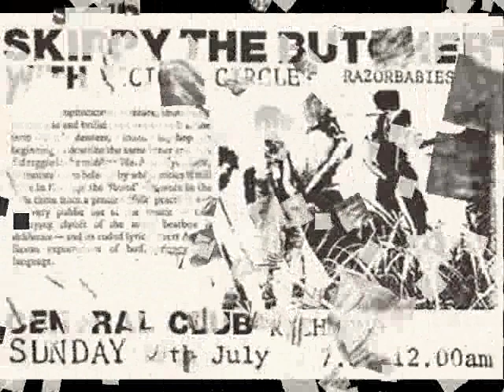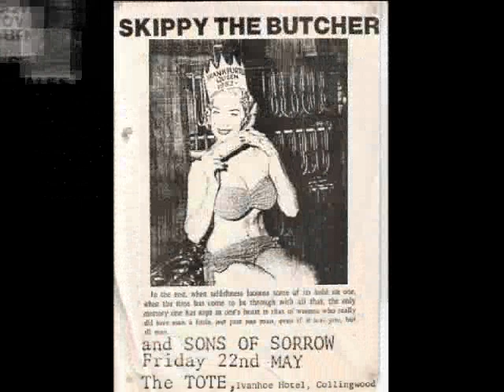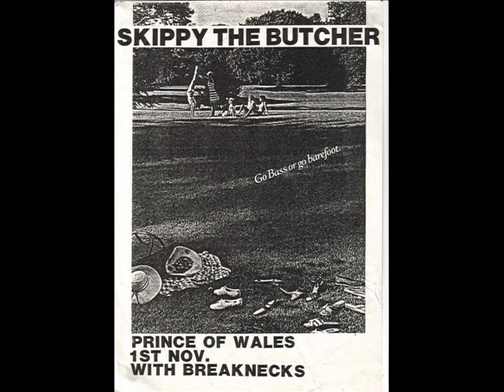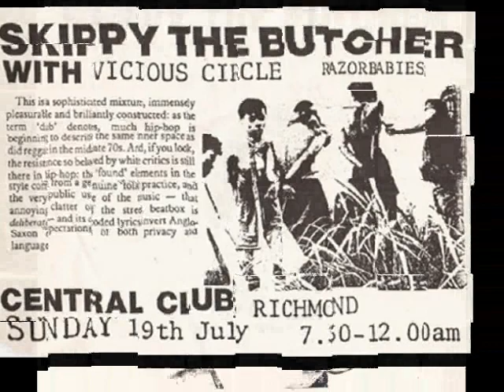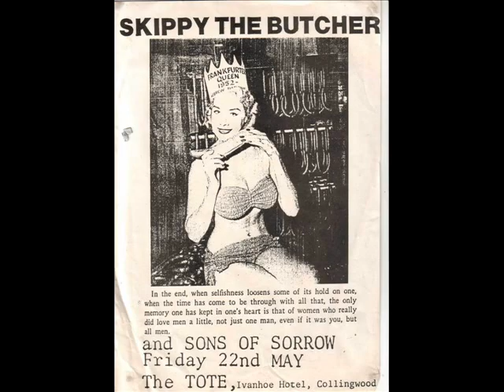A doggy stole a sausage by IVORY COAST (Skippy the Butcher)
(Schmidt/Hastewell/Griffiths/Lombardo/Shaw/Traditional)
From the Album "How Can I Stop the Leak if You Won't sop Peeling off My Bandaids? (1986)
Recorded and engineered by John Archer in the Paradise Lounge of the Crystal Ballroom, St. Kilda, Melbourne, Australia, February 1986.
The Original Skippy the Butcher (then named Ivory Coast) at their peak.
Andy Griffiths: Vocals,
Ricky Beach (Hastewell):Lead Bass and Vocals,
Robin Beach (Schmidt) : Bass,
Pete Shaw : Drums,
Frank Lombardo : Saxophone